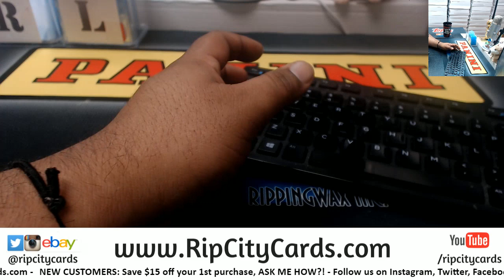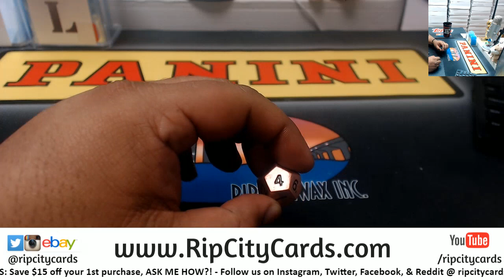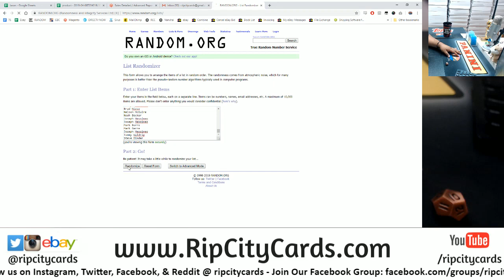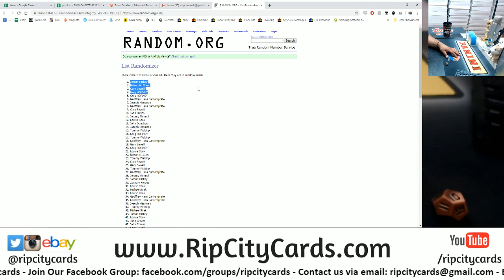$400 Break Credit Giveaway 4/8 RCC